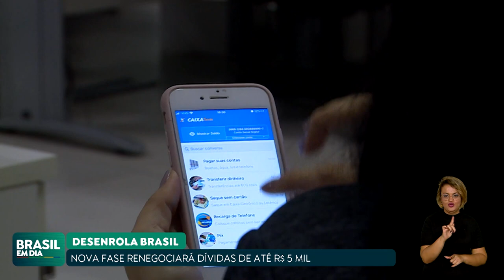DESENROLA BRASIL: NOVA FASE RENEGOCIARÁ DÍVIDAS DE ATÉ R$ 5 MIL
A nova fase do programa Desenrola Brasil vai negociar dívidas de até R$ 5 mil. Segundo o Ministério da Fazenda, 924 credores estão aptos a fazer negociações. Saiba como participar: